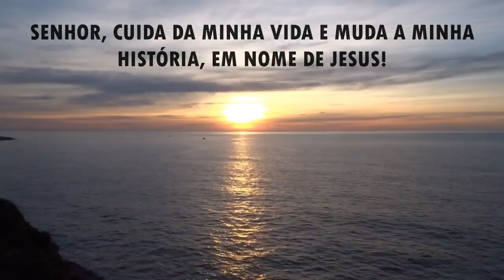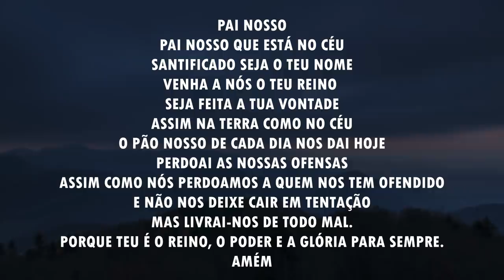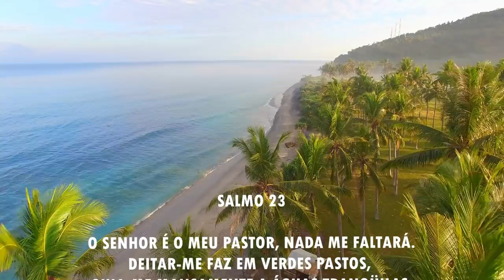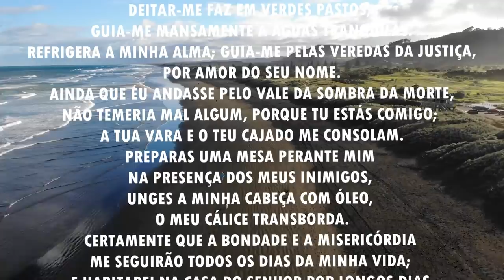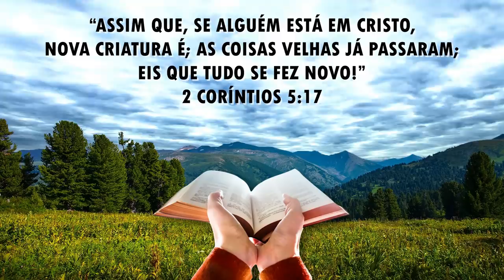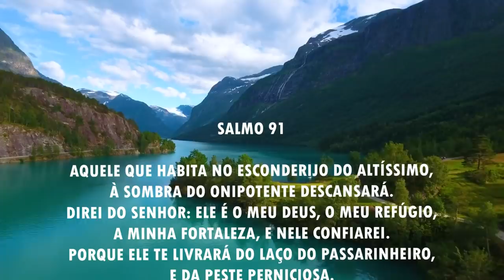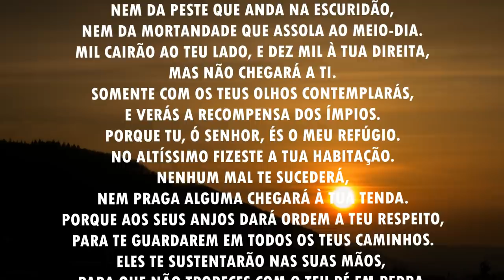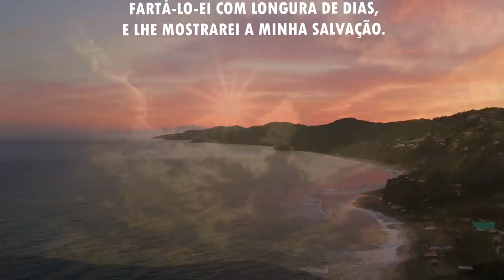Oração da manhã - Para se tornar uma nova criatura - 05/06/2021